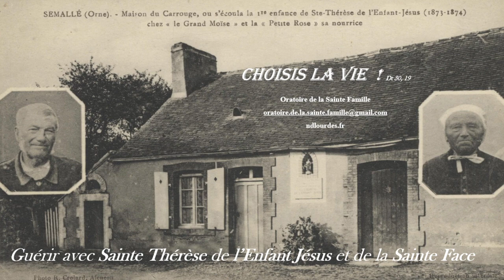389 - Choisis la Vie ! Guérir avec " la petite Thérèse " 6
Blessure de séparation  : la mise en nourrice.